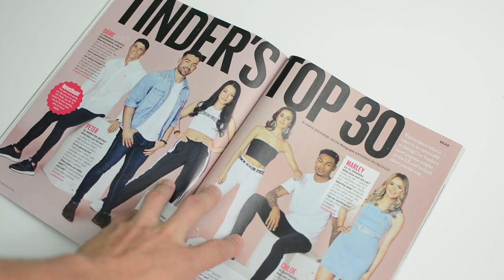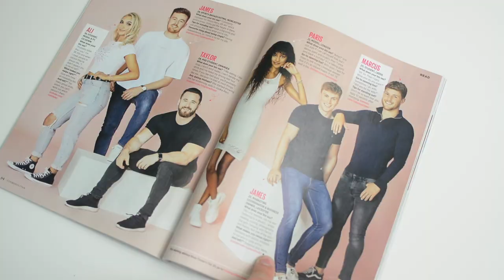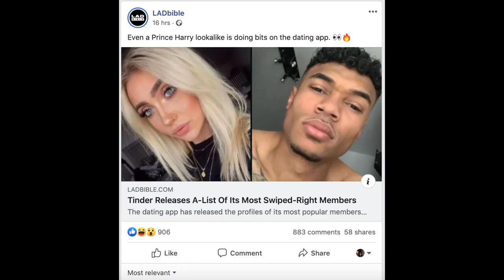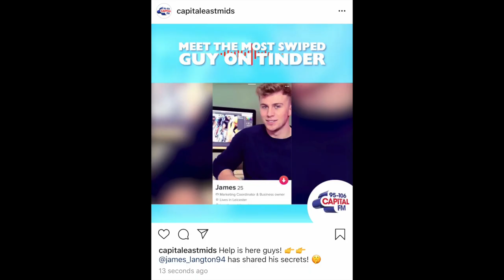How I became the most 'Right-Swiped' guy on Tinder - Official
James